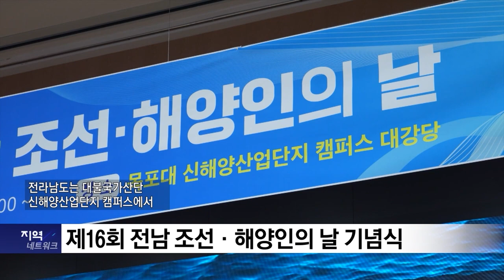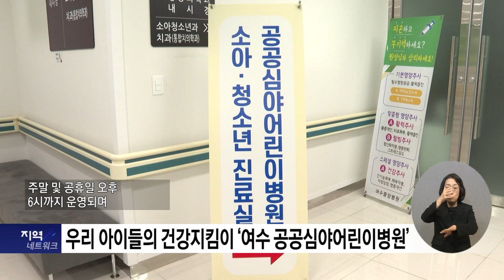복지TV뉴스_전국24 전남_주요뉴스 (2024.12.04)